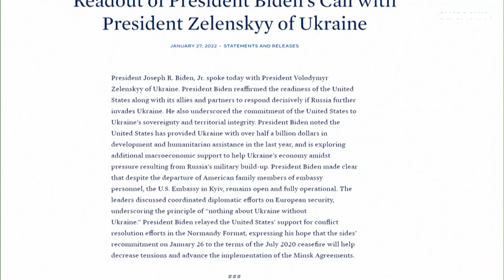Washington „ledugaszolná” az Északi Áramlat 2-őt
Egy Ukrajnát érő orosz agresszió esetén, a Moszkva számára kiemelt gázvezeték építését leállíttatja az amerikai elnök.